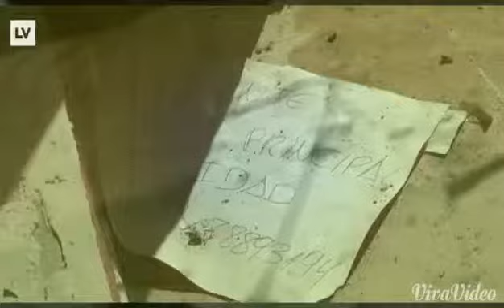QUEREMOS JUSTICIA PARA LORCA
800 personas en la calle